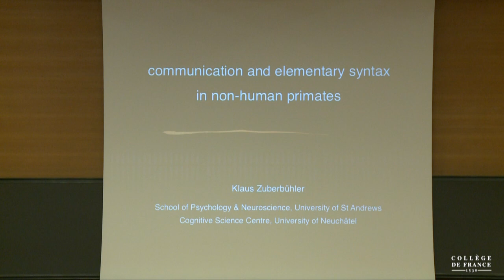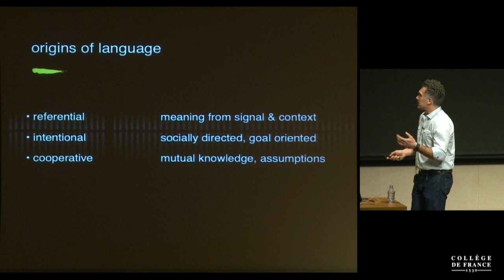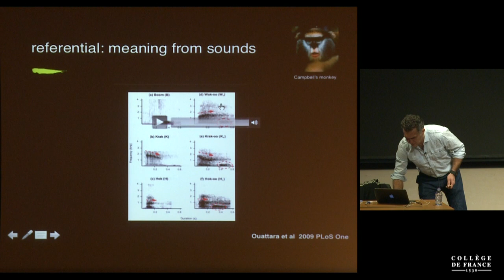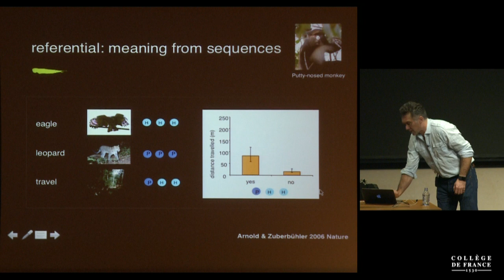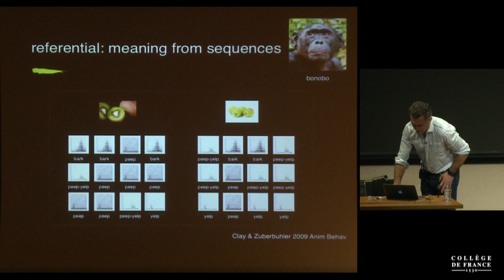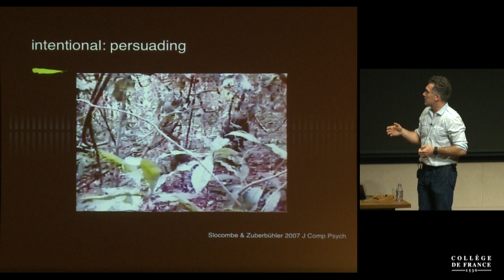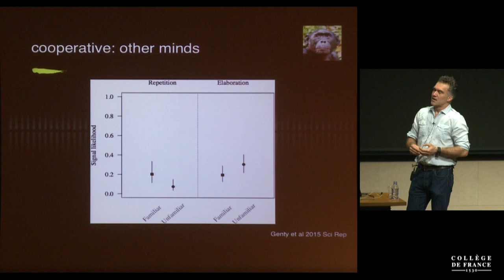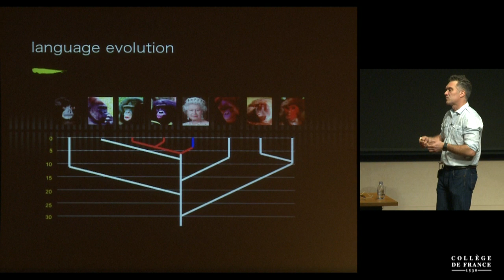La cognition animale (5) - Stanislas Dehaene (2015-2016)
Enseignement 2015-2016 : La cognition animale
Séminaire du mardi 2 février 2016 : Communication and Elementary Syntax in non-Human Primates

Intervenant(s) : Klaus Zuberbühler, University of St Andrews